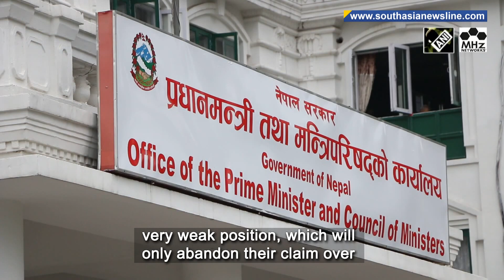Oli slams Dahal for ‘underwhelming achievements’ during India visit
Nepal’s opposition CPN-UML party leader K.P. Sharma Oli on Monday lambasted PM Pushpa Kamal Dahal over his recent visit to India. Oli said the Prime Minister adopted a very hollow position in Delhi and could not raise Nepal’s concerns and issues, the Kathmandu Post quoted him as saying. He also objected to the prime minister’s daughter being present in the meeting with Indian leaders. Questioning the land swap suggestion by Dahal, the Opposition leader said the issue has been raised from a very weak position, which will only abandon their claim over certain territories. Nepal’s ties with India had strained during Oli’s tenure in 2020 after Kathmandu published a political map that showed three Indian territories as part of the Himalayan country.